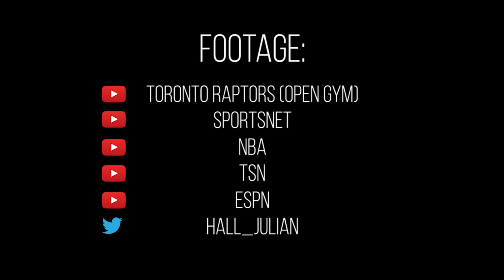The Shot || Kawhi Leonard Game Winner || Toronto Raptors vs Philadelphia 76ers, Game 7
Was inspired to make this video after re-watching Game 7 of Raptors vs. 76ers. I'll always remember this moment. After seeing highlights of the shot on YouTube, I didn't think the clips really captured the energy of the moment. So I decided to to quickly whip up a video that better portrays that experience.

Didn't do too much - didn't want all the additional elements to interrupt or overtake the beauty of the moment. Hope you all enjoy!